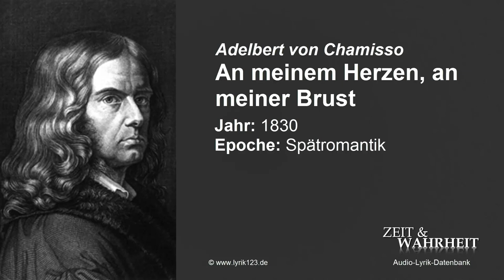Adelbert von Chamisso: An meinem Herzen, an meiner Brust (1830)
An meinem Herzen, an meiner Brust,
Du meine Wonne, du meine Lust!

Gegründet wurde beingoo, unser immer noch junges Unternehmen, im Jahr 2007. Wie lange der Wunsch, gute Ideen Wirklichkeit werden zu lassen, zuvor schon im Kopf von Benjamin Erhardt, dem Gründer von beingoo, anklopfte, ist nicht ganz sicher. Bereits die ersten Projekte der Firma machen aber klar, dass es dieser Wunsch inhaltlich von Musik über Kunst und Wissenschaft bis hin zur Literatur recht weit gefasst war und immer noch ist.

2009 starteten wir mit der Gesangskunst der Oxford Clerks das nächste große Projekt. Die für 2009 und 2010 jeweils fix und fertig organisierten Weihnachtskonzerte der Jungs in Berlin wurden absurder Weise zweimal vom Schneechaos in Europa verhindert, dafür bereichert seitdem eine wunderschöne CD mit klassischen Weihnachtsstücken unseren Katalog. Unsere Begeisterung für deutschsprachige Lyrik, von dem unsere Lyrik-Datenbank und der 2010 erschienenen Anthologie “Sehnsucht” künden, hat sich glücklicherweise als wetterunabhängiger herausgestellt. Ebenso der Blick auf das Geschehen dieser Welt, der sich seit Ende 2009 jeden Freitag im “Tag der Wahrheit” niederschlägt.

Wie man sieht, sind wir unserem breiten Verständnis davon, was “wahre, schöne und gute Ideen” beinhalten können, treu geblieben, obwohl wir mittlerweile gelernt haben, dass eine gewisse Konzentration von Vorteil ist. Als Agentur helfen wir daher anderen, ihre guten Ideen in die Tat umzusetzen. Uns selbst haben wir gerade mit Lyrik123.de, der Lyrik-Datenbank im Netz und ZeitundWahrheit.de, den Seiten für die ganze Wahrheit über das Weltgeschehen heute und gestern, zwei schöne Geschenke gemacht, die anzuschauen sich lohnen.